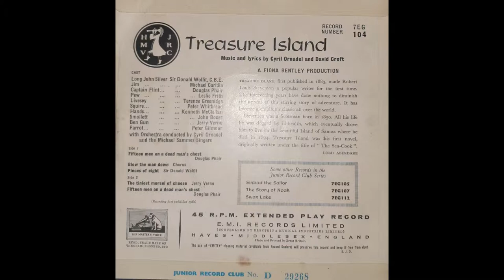Treasure Island (Part 2 of 2) (Vinyl Recording 1960)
HMV Junior Record Club Vinyl recording of Treasure Island by Robert Louis Stevenson.

Recorded from Vinyl to digital

Cast:
 Long John Silver - Sir Donald Wolfit, C.B.E.
Jim - Michael Caridia
Captain Flint - Douglas Phair
Pew - Leslie Frith
 Livesey - Terrence Greenidge
Squire - Peter Whitbread
Hands - Kenneth McClellan
 Smollet - John Boxer
 Ben Gun - Jerry Verno
Parrot - Peter Gilmour

With orchestra conducted by Cyril Ornadel and the Michael Sammes Singers.